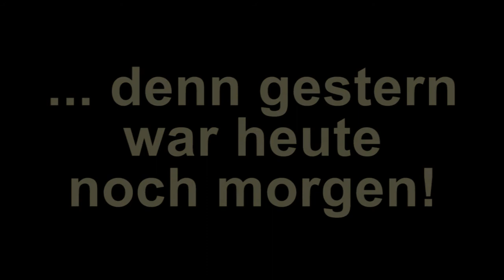Auf den Spuren von Charlotte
Die Eröffnung der neuen Dauerausstellung des Museums für Naturkunde und Vorschichte verschiebt sich auf den 5. Dezember 2012. Eine überarbeitete Version des Charlotte - Trailers soll daran nochmal erinnern.